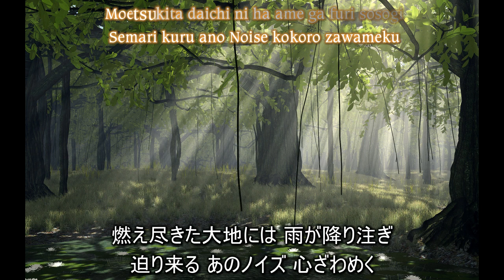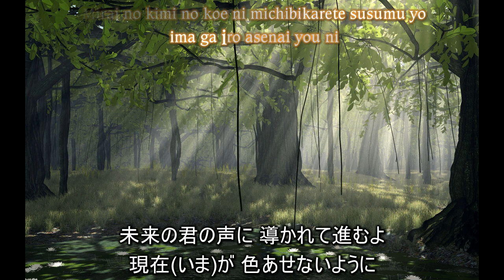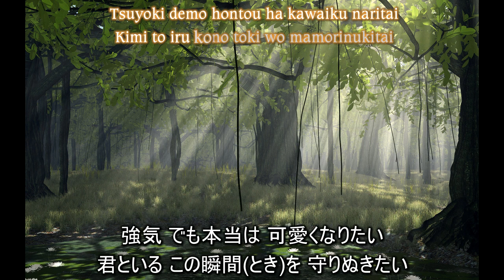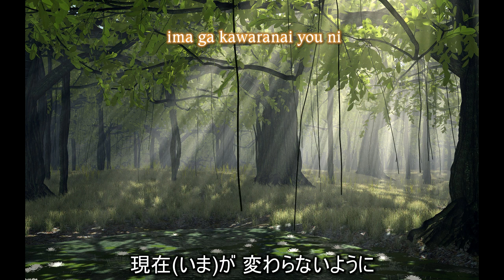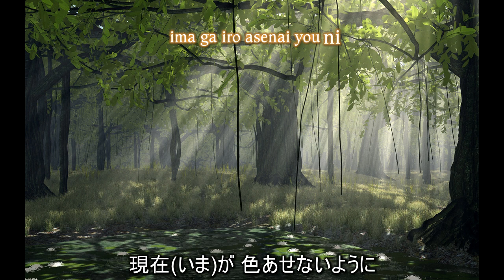[YKANMSC] - EMTN - ODNBNNY - 00027